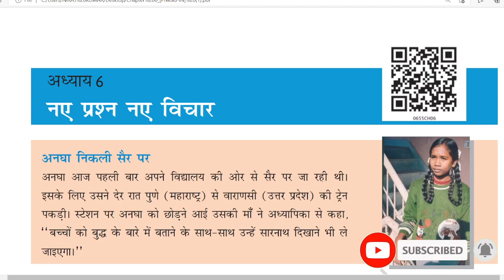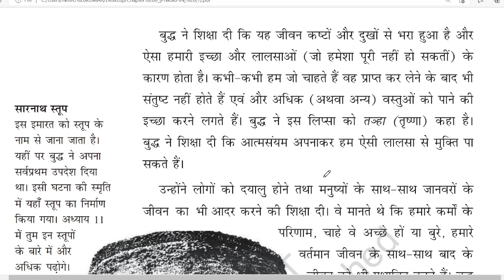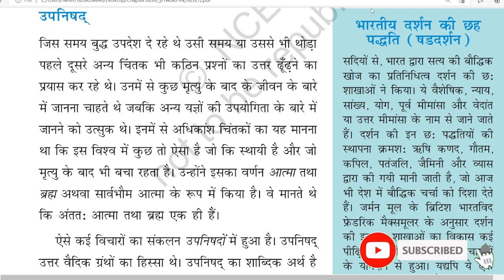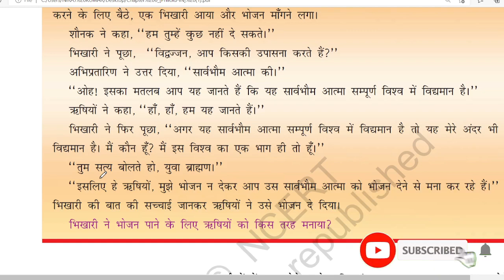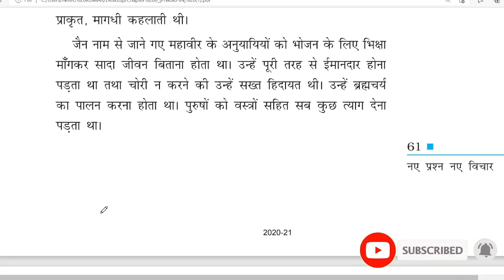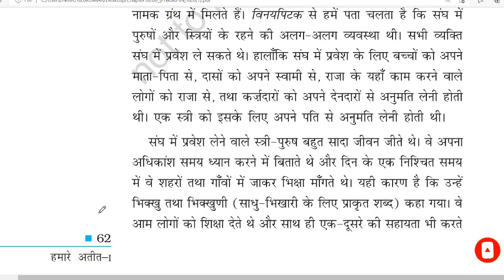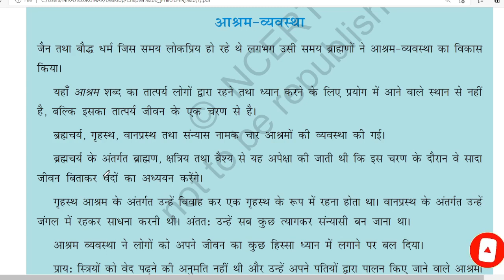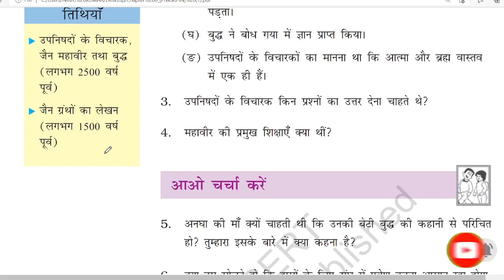CHAPTER 6 NCERT CLASS 6 HINDI HISTORY REVISION CLASS HAMARE ATEET IN HINDI CHAPTER 6